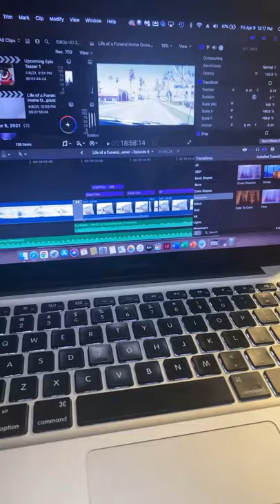Helping Ms. Beverly with a Loved One | Life of a Funeral Home Owner in Los Angeles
.this is my Life as a Funeral Home Owner in Los Angeles🤷🏾‍♀️. Hope you enjoy this video.

Music Deets:

"In everything give thanks: for this is the will of God in Christ Jesus concerning you."
1 Thessalonians 5:18

PERSONAL: Instagram, Facebook, Snapchat: ReolaMonique
BUSINESS: Instagram- Exquisite Family Mortuary • Facebook- ExquisiteFM

PLEASE PLEASE guys do not call my business if you are not in need of services. If you would like more information on how you can plan your funeral in advance, please contact my Pre-Need Manager, Mr. Keith Charles, at . Don't forget to mention my name for a special discount.